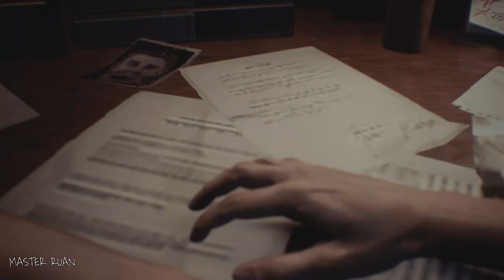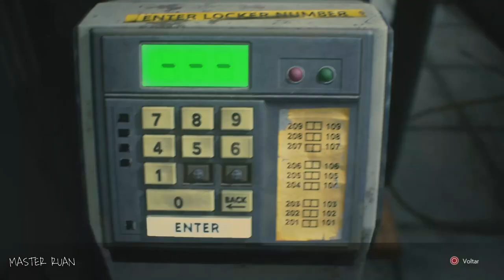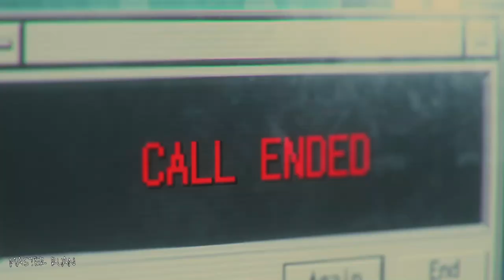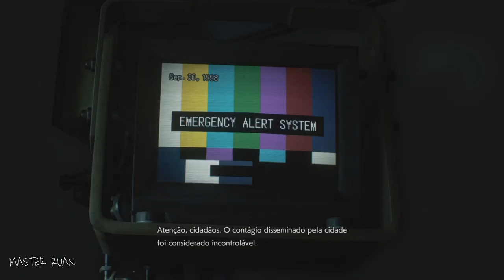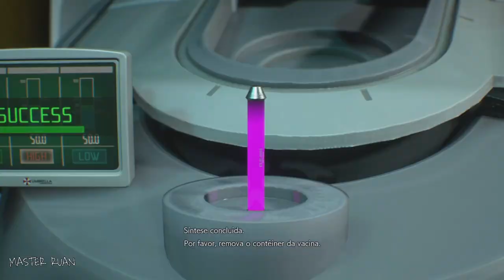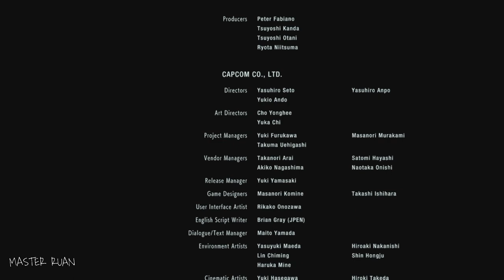RESIDENT EVIL 3 REMAKE - (PS4) Gameplay Full Game